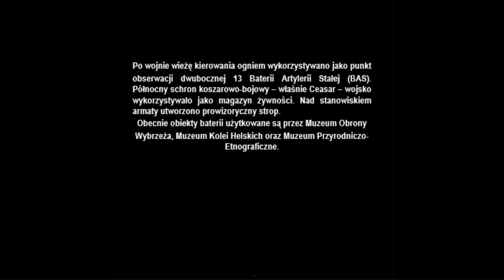Militarny Hel, urbex - stanowisko ogniowe Baterii Schleswig-Holstein "Caesar"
Batterie Schleswig-Holstein, Feuerstellung „Caesar“. Schleswig-Holstein battery, "Caesar" firing position. Info po polsku w filmie i poniżej.
The remains of the Schleswig Holstein Battery are a world-class military monument. These were the largest guns mounted on permanent land positions and the largest facility of this type in the Baltic Sea. Construction began at the end of 1940. It included 3 reinforced concrete barracks and combat shelters with 406 mm caliber guns, 2 ammunition shelters, and a 9-story (25 m) fire control tower with a rangefinder on the ceiling. The battery was intended to combat the largest enemy surface vessels that could threaten the ports of the Bay of Gdańsk, primarily Gdańsk and Gdynia, but it could also hit land targets, as the tower's rotation range covered 360 degrees. The fire range was up to 56 km. The SK C/34 - Schiffskanonne gun from 1934, also commonly called Adolfkanonne, was a rebuilt version of a ship gun. The Krupp plant most likely produced 12 of them (or a few more) to arm the German "H" type battleships (each of them was supposed to have 8 such guns), the construction of which was discontinued. Its rate of fire was 1 shot per minute and the bullet weighed over a ton.
The battery became part of the 119th Marine Artillery Squadron (Marine-Artillerie-Abteilung 119, M.A.A. 119) as the 2nd Heavy Artillery Battery. 2 guns of the battery were initially ready on May 15, 1941. The first firing took place on June 6, which ended with the shells jamming in the barrels and the tests being interrupted.
The BSG type gun turret was constructed especially for coastal artillery. It was protected by 5 cm thick armor and its total weight was approximately 400 tons. The entire crew of one station is 88 soldiers, i.e. 3 officers, 13 non-commissioned officers and 72 privates. The tower and ammunition chambers were serviced by 55 people, and 20 were to serve in the tower itself.
Between October 1941 and May 1942, the guns and the rest of the equipment were dismantled and moved to Sangatte near Calais in France, where the battery under the new name "Lindemann" was part of the Atlantic Wall. Its task was to block shipping in the English Channel and harass English Dover. The heavy artillery positions built there were structurally different from those in Hel, and were also covered from above.
After the war, the fire control tower was used as a double-sided observation point for the 13th Permanent Artillery Battery (BAS). The army used the northern barracks and combat bunker - Ceasar - as a food warehouse. A makeshift ceiling was created over the gun position.
Currently, the battery facilities are used by the Coastal Defense Museum, the Hel Peninsula Railway Museum and the Natural and Ethnographic Museum.

Pozostałości Baterii „Schleswig Holstein” stanowią zabytek militarny światowej klasy. Były to największe działa montowane na stałych stanowiskach lądowych i największy tego typu obiekt na Bałtyku. Budowę rozpoczęto pod koniec 1940 r. W jej skład wchodziły 3 żelbetowe schrony koszarowo-bojowe, na których ustawiono działa kalibru 406 mm, 2 schrony amunicyjne, a także 9-kondygnacyjna (25 m) wieża kierowania ogniem z dalmierzem na stropie. Bateria miała zwalczać największe jednostki nawodne przeciwnika, które mogłyby zagrozić portom Zatoki Gdańskiej, przede wszystkim Gdańskowi i Gdyni, mogła jednak razić także cele lądowe, gdyż zakres obrotu wieży obejmował 360 stopni. Zasięg ognia dochodził do 56 km. Działo SK C/34 – Schiffskanonne z 1934 r., zwane też potocznie Adolfkanonne, było przebudowaną wersją działa okrętowego. Zakłady Kruppa wyprodukowały ich najprawdopodobniej 12 (lub kilka więcej) na uzbrojenie niemieckich pancerników typu „H” (każdy miał mieć po 8 takich dział), których budowy zaniechano. Jego szybkostrzelność wynosiła 1 strzał na minutę, pocisk ważył ponad tonę.
Bateria weszła w skład 119. Dywizjonu Artylerii Morskiej (Marine-Artillerie-Abteilung 119, M.A.A. 119) jako 2. Bateria Ciężka Artylerii. 2 działa baterii były wstępnie gotowe 15 maja 1941 r. Pierwsze strzelanie, zakończone zakleszczeniem się łusek w lufach i przerwaniem testów, odbyło się 6 czerwca.
Wieżę armaty typu BSG skonstruowano specjalnie dla artylerii nadbrzeżnej. Chronił ją 5 cm-owy pancerz, a jej całkowita waga sięgała ok. 400 ton. Cała załoga jednego stanowiska to 88 żołnierzy, tj. 3 oficerów, 13 podoficerów i 72 szeregowych. Wieżę oraz komory amunicyjne obsługiwało 55 osób, w samej wieży miało ich służyć 20.
W okresie październik 1941 – maj 1942 działa i resztę wyposażenia zdemontowano i przeniesiono do Sangatte koło Calais we Francji, gdzie bateria pod nową nazwą „Lindemann” stanowiła część Wału Atlantyckiego. Jej zadaniem była blokada żeglugi w kanale La Manche i nękanie angielskiego Dover. Wybudowane tam ciężkie stanowiska artyleryjskie różniły się konstrukcyjnie od tych na Helu, były zakryte również od góry.